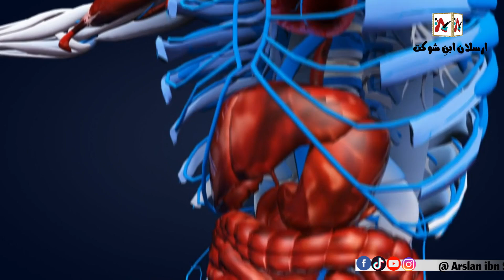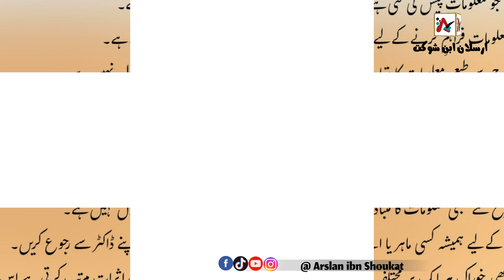Numerous benefits of jaggery / Ghur k be Shumar Fawaid (Food Benefits)